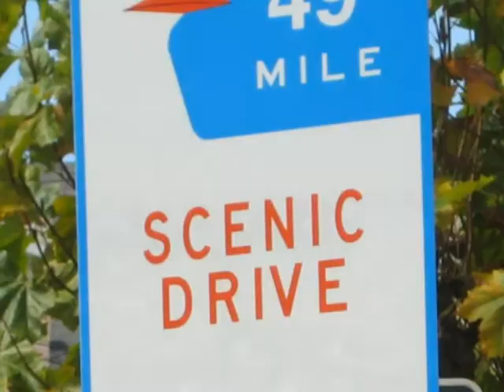2010 Antique Motorcycle Club 49 Mile Ride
The Yerba Buena chapter of the Antique Motorcycle Club's annual 49 Mile Ride. Superb weather and the date falling on Halloween made for some extra fun this year.